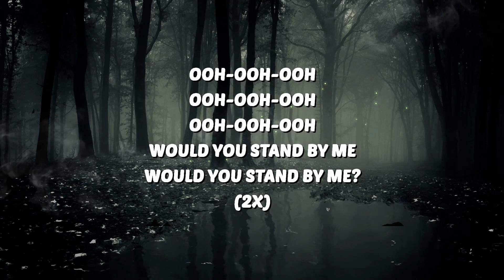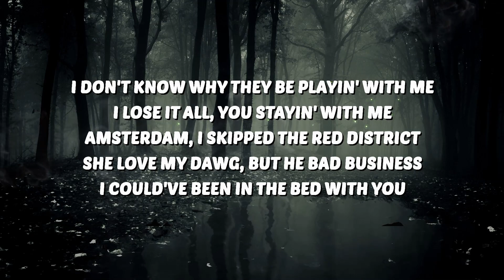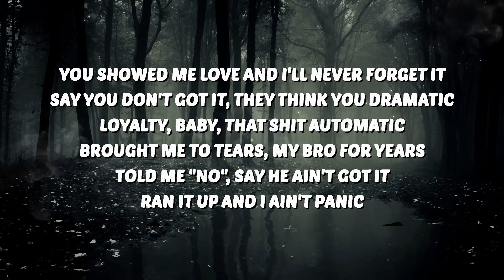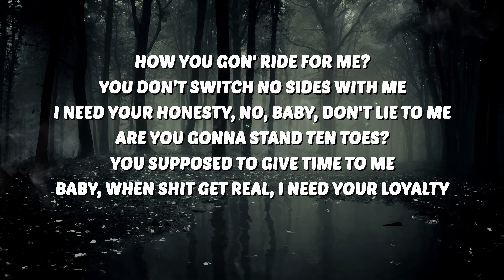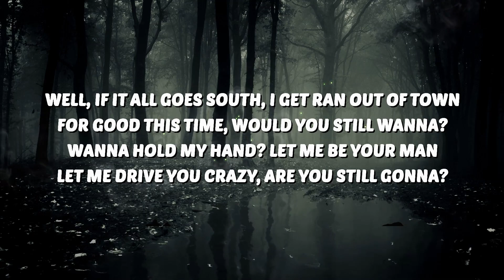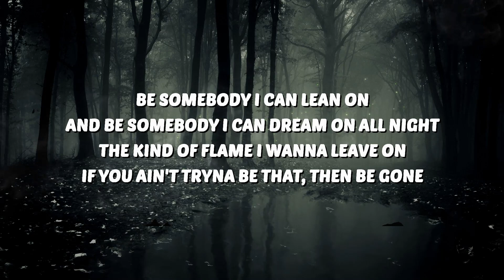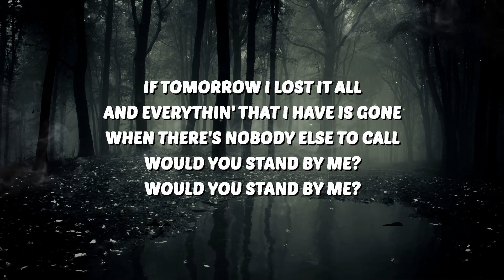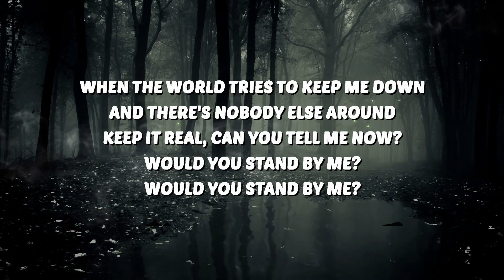Lil Durk - Stand By Me (Lyrics) ft. Morgan Wallen | 25 Min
🎶 Lil Durk - Stand By Me (Lyrics) ft. Morgan Wallen

🎤 Lyrics:
[Intro: Lil Durk]
(Ooh-ooh-ooh)
(Ooh-ooh-ooh)

And everythin' that I have is gone
When no one tries to keep me down (No one tryna keep me down)
And there's nobody else around (There's nobody else around)
Keep it real, can you tell me now? (Can you tell me now?)

Gave me another chance to prove
But she ain't playin' with me
I'm so sorry for that, can I explain? Just give me a second

Well, if it all goes south, I get ran out of town
And be